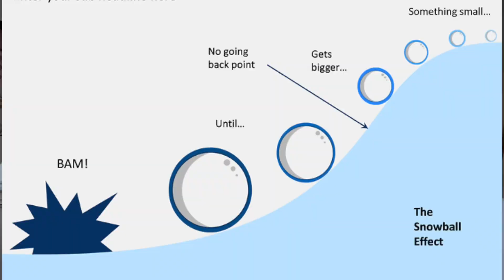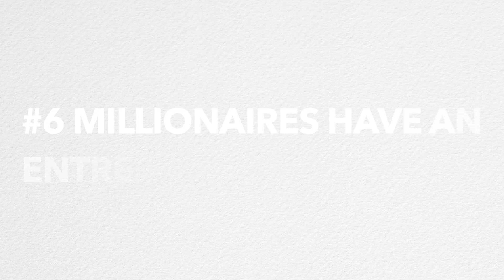6 things that all millionaires have in common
Hi there!

I hope you're doing well and that you're having a great day so far.

I wanted to share six critical habits that all millionaires have in common.

If you want to become a millionaire, this video is for you.

These are the six main and tride and true ways to ensure your success and to help you become a millionaire.

Let me know if you have any questions or if you want more videos like this.

Timestamps for the video:
0:00 Intro to the video
0:07 They save and invest
0:40 They network
1:34 They never stop learning
1:57 They are goal oriented and specific
2:22 They aren't afraid to take risks
3:32 They have an entrepreneurial mindset
4:16 Final thoughts

Love,
Elizabeth